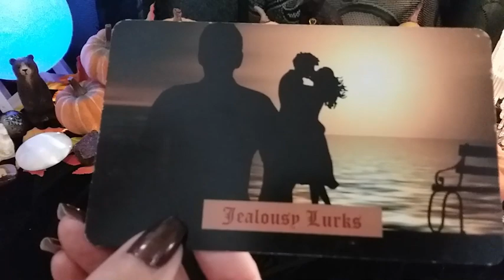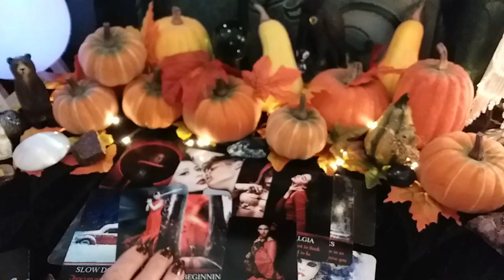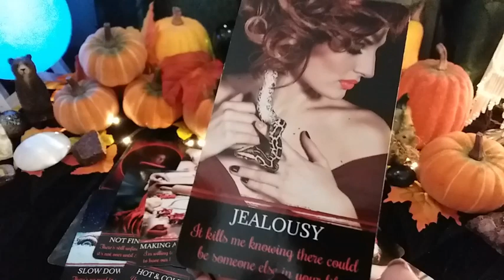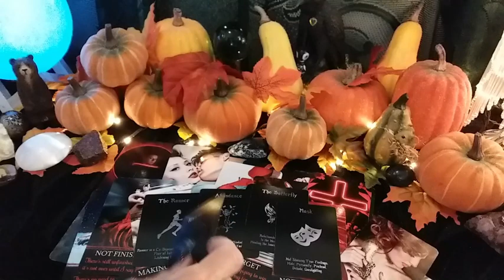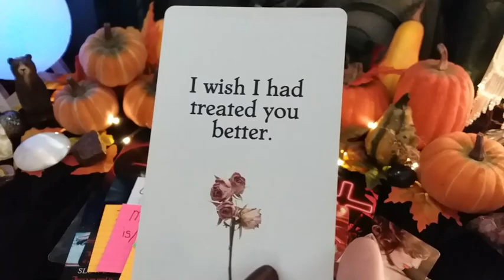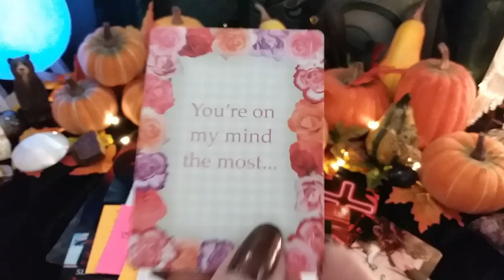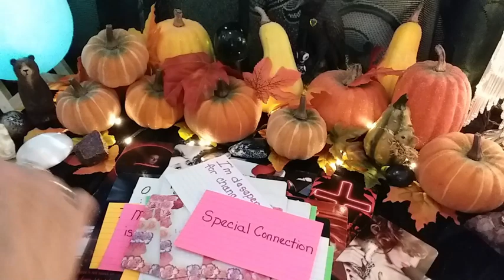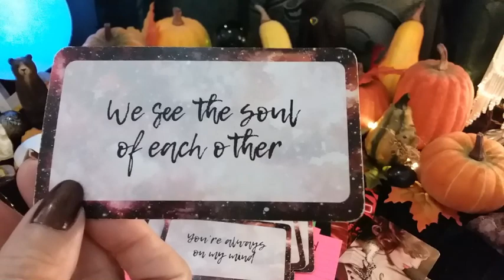♒ AQUARIUS 🚫📬 *NO CONTACT* The Truth Behind The Silence! 💌 Weekly Conversation With Your Person!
♒ AQUARIUS 🚫📬 *NO CONTACT* The Truth Behind The Silence! 💌 Weekly Conversation With Your Person! Timeless LOVE Tarot Reading, Soulmates, Twin Flames, Ex, Crush

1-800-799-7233 (SAFE) or  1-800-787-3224 (TTY)